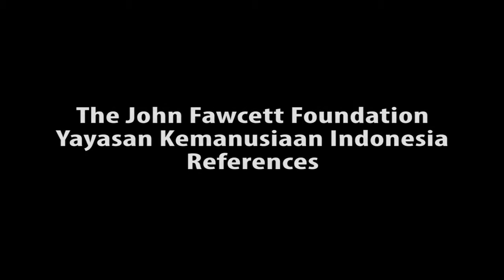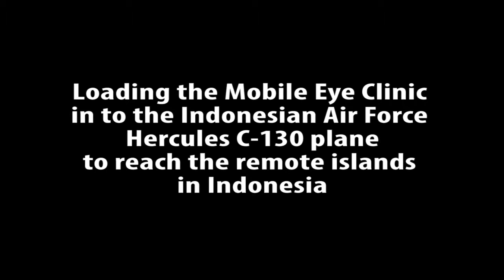2014 JFF References